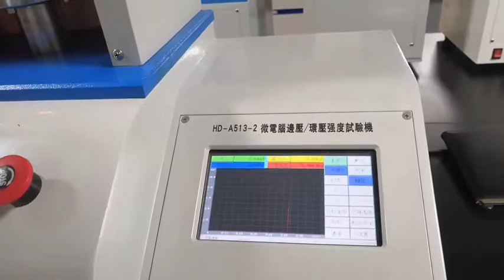Edge Crush Test Machine Learning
Our sales are learning how to use edge crush test and this machine's principle,to service customers better.